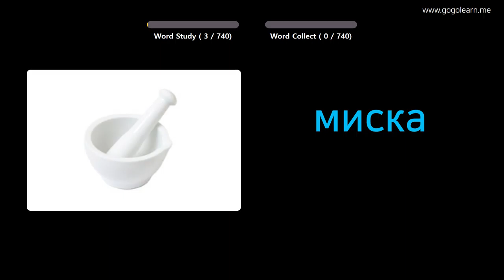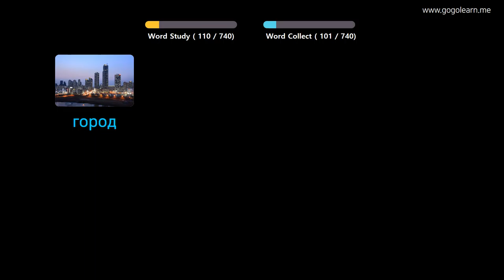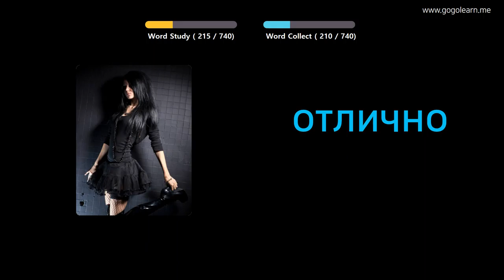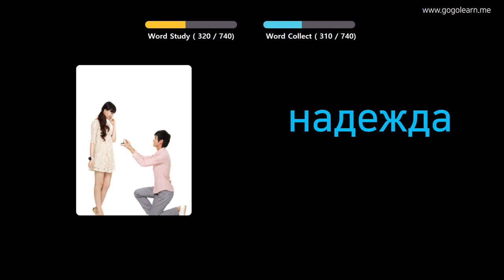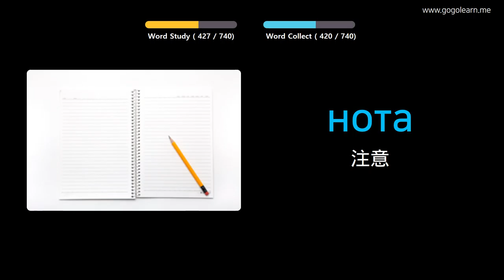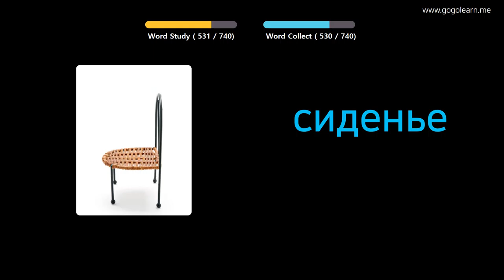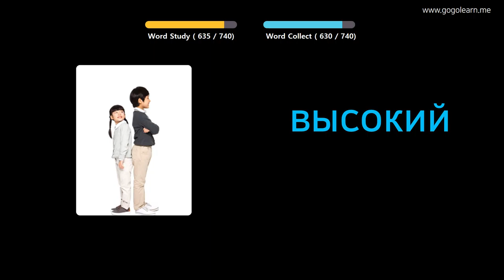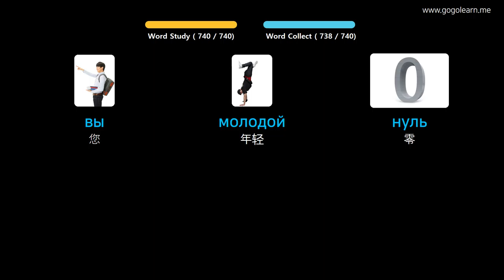通过图片学习俄语|俄语词汇童装 | Golearn